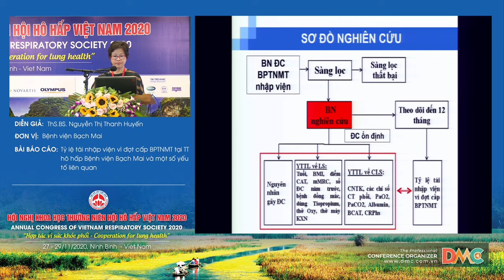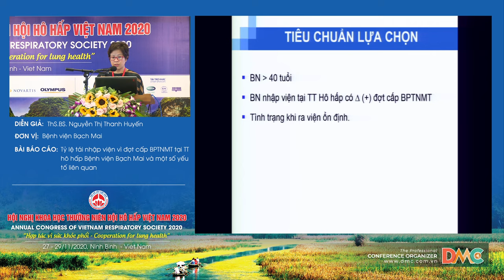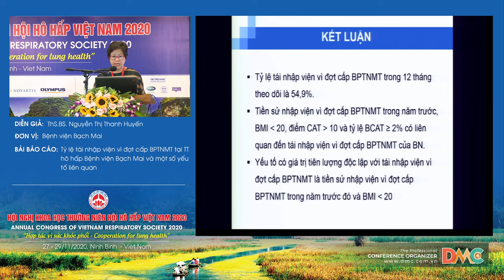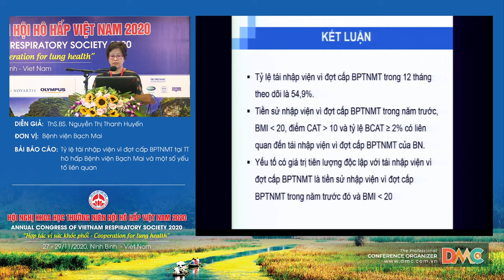Tỷ lệ tái nhập viện vì đợt cấp BPTNMT tại tt hô hấp bvbm và một số yếu tố liên quan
Báo cáo viên: ThS.Nguyễn Thị Thanh Huyến
Chủ đề: Tỷ lệ tái nhập viện vì đợt cấp BPTNMT tại tt hô hấp bvbm và một số yếu tố liên quan